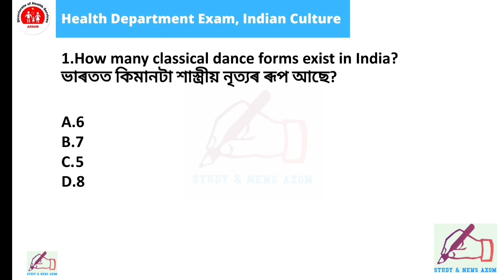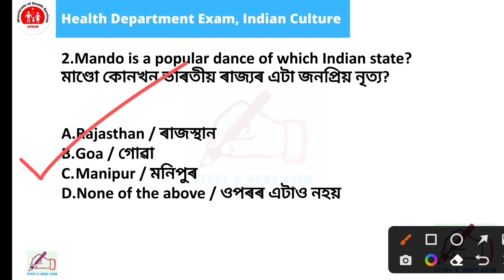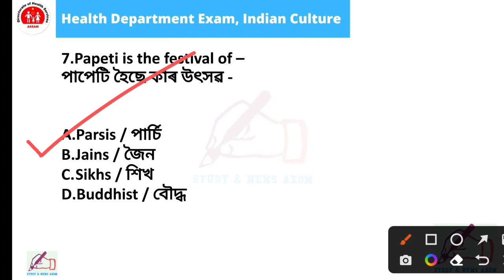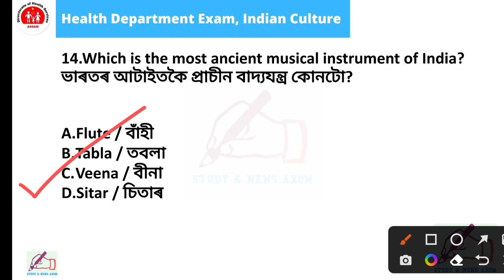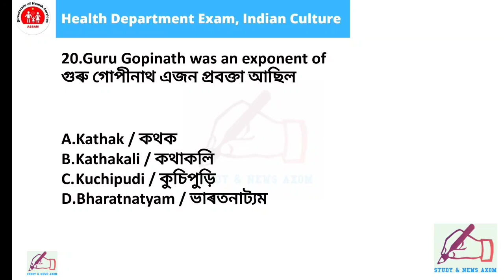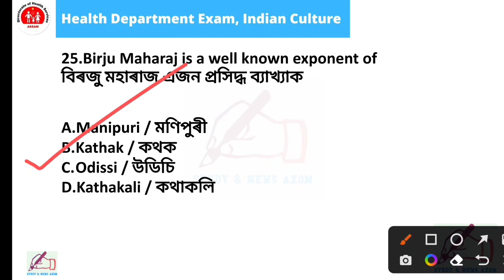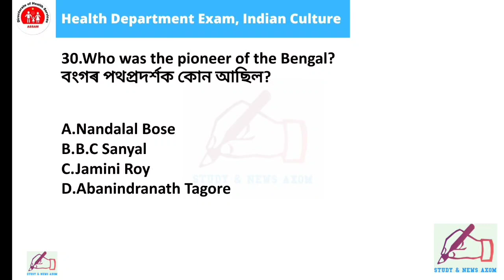Indian Art and culture Important Questions Part - 2 | DHS/DME DHSFW/AYUSH Exam 2022 | অসম স্বাস্থ্য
Indian Art and culture Important Questions Part - 2

DHS Assam Indian Art and culture question
DHS, DME, DHSFW, AYUSH exam Indian Art and culture questions
Important MCQ